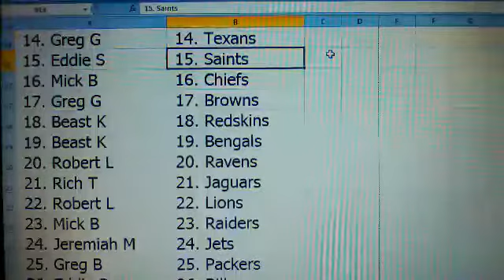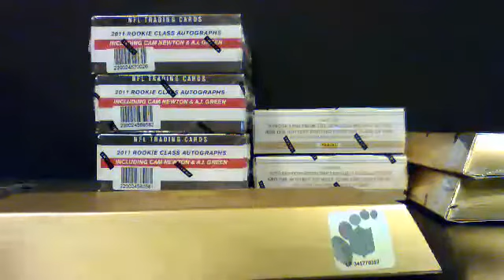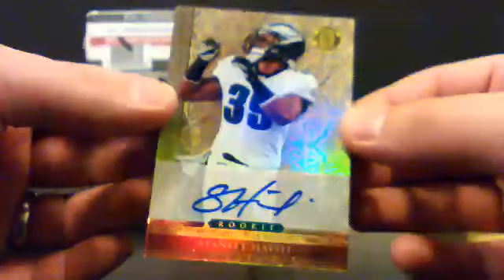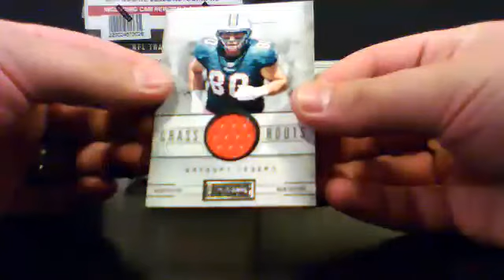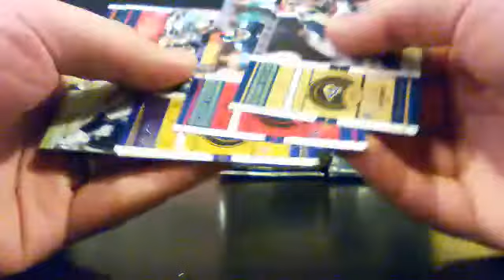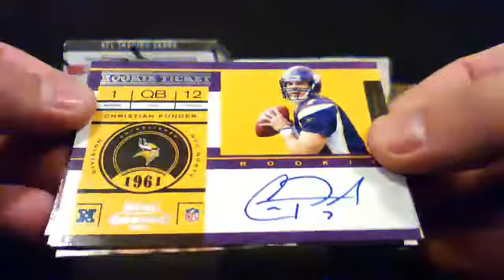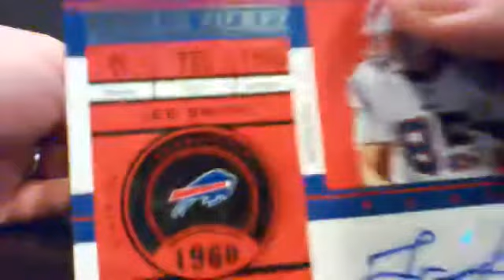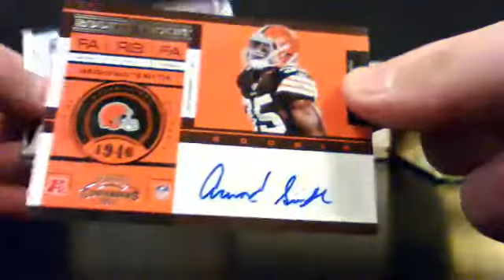Round 3 of colin kaepernick hunt 2011 4 box break